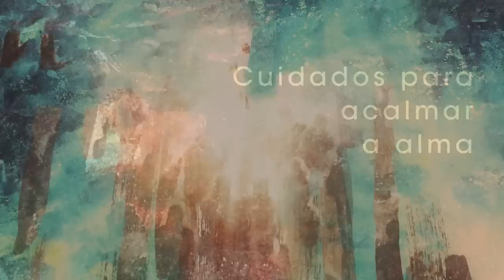Homilia Diária - Segunda-Feira Semana Santa.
Compassivo e manso o Servo de Deus não esmorece nem se deixa abater pelas provações, pois foi ungido para resistir a elas.